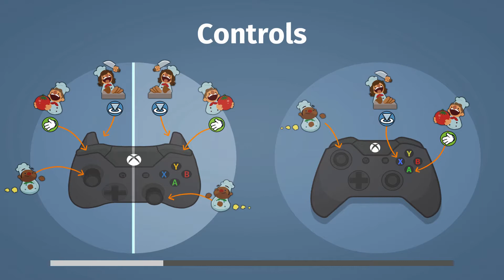get cheffed // Overcooked #2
Rice